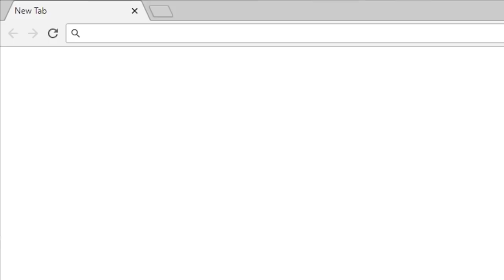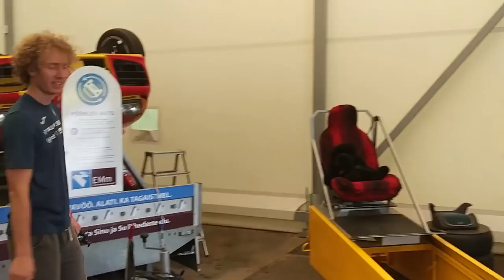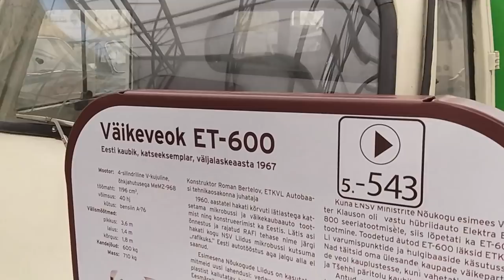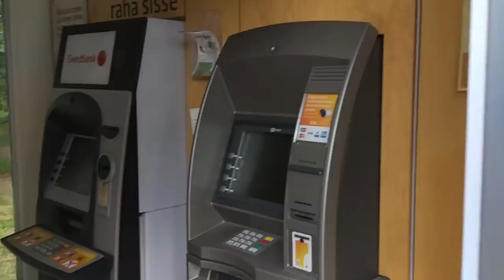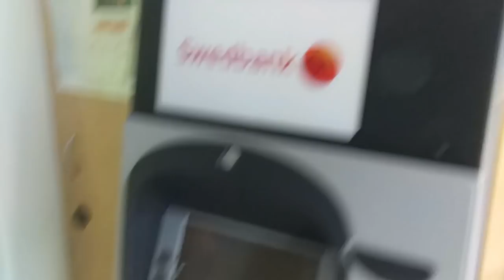Lavastuse "Mowgli" vlog #2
Video toetaja: Pringles
Kampaanialeht:

Mõtlesin, et miks mitte.
Teeks mingisuguse vlogi sellest, kuidas sünnib üks suvelavastus Eesti Maanteemuuseumi lähistel. Näitan, mis toimub lava taga ja räägin sinna hulka oma mõtteid ja tähelepanekuid, mida ma näitlejana kogenud olen. Kindlasti räägime ka kaasnäitlejatega. Võibolla pisike pilguheit teatri hingeellu? Võibolla hävitab muinasjutulise pildi teatrist ja/või näitlejatööst? Vaatame.

Kui kellelgi on küsimusi, mida näitlejatelt küsida, visake need video alla. Ehk edastan need kolleegidele.

Ei. Ma ei ole meistervlogger. Totaalne virgin. Seda on näha materjalis ja mondis. Aga ma eelistangi sellist, dokumentaalsemat stiili. Vaatame, mis minust ja sellest konkreetsest vlogist saab.